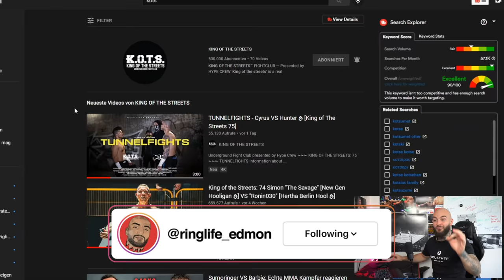2 METER NEANDERTHALER vs. POLNISCHE VIKINGER! Kampf der Giganten - RINGLIFE